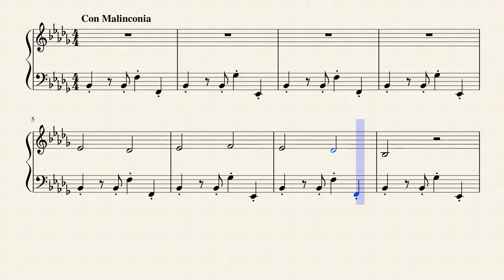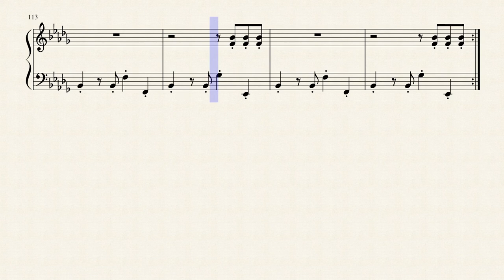Melodia del remoto: Antico castello in rovina ~ remote melody: old ruined castle